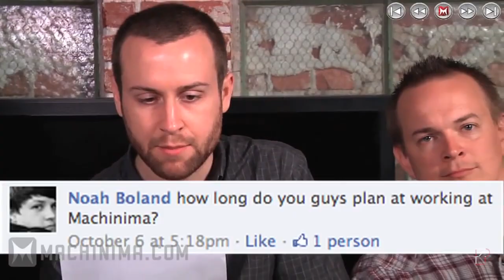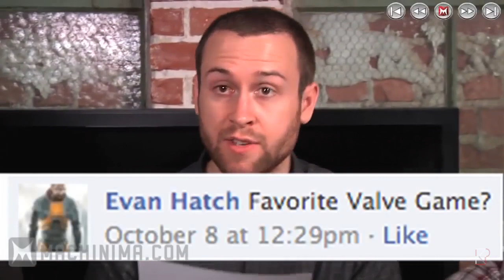ARCHIVE: Machinima Respawn - Respawn Inbox!